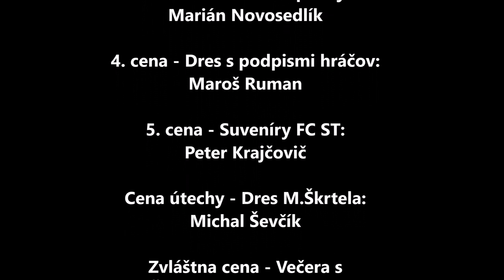20220404 Tombola fanusikov FC Spartak Trnava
Fanúšikovia FC Spartak Trnava si kupovali zlosovateľné vstupenky navyše. Ceny pre vyžrebovaných venovali hráči a vedenie klubu.